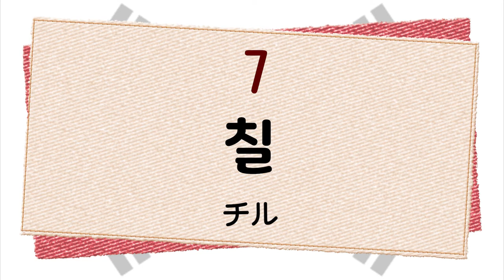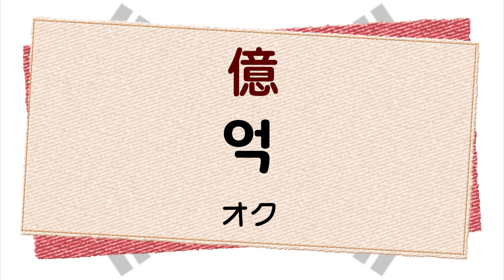02.韓国語～数字の数え方～漢数字＿숫자＿한국어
韓国語
韓国語初級
韓国語基礎
韓国語聞き流し
韓国語レッスン
韓国語数字
韓国語数字の数え方
숫자
한국어
Korean
韓国語睡眠学習
韓国語リスニング